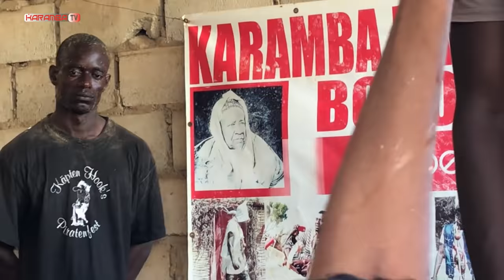Karamba Dansokho Aninko borom djinn yi l'enfant de Mbour 600.000 talibé djiinn ...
🔴Karamba Dansokho borom djinn yi l'enfant de Mbour.